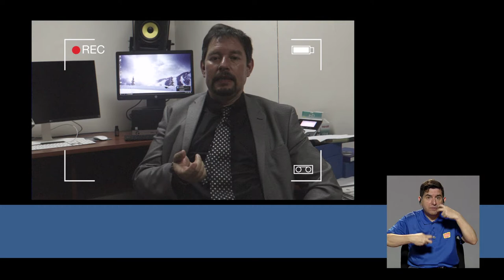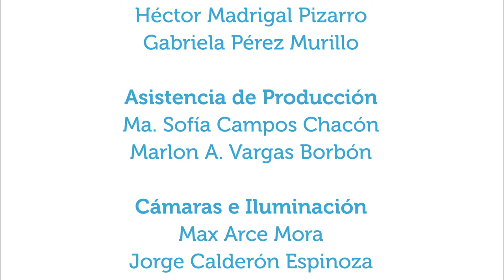Dejar de fumar en la UCR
13jun2019. La unidad Unidad de Prevención, Consejería e Investigación sobre el Fenómeno de las Drogas en la Población Universitaria (PRECID) de la Escuela de Enfermería de la UCR tiene a disposición de la población universitaria las clínicas de cesación de fumado. Una de sus encargadas, la enfermera Mariela Rodríguez, comenta acerca del programa y da algunos consejos para dejar de fumar.